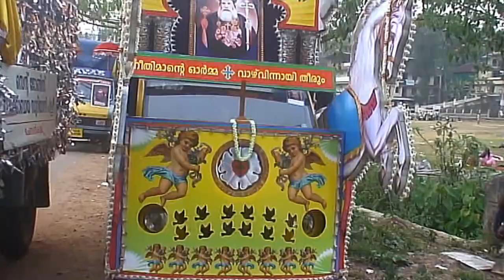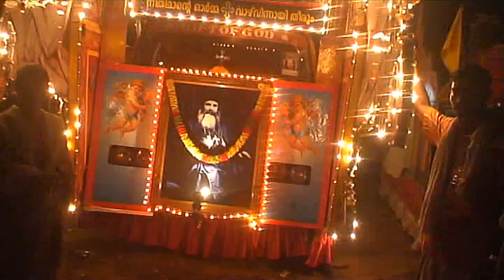Manjanikkara Kunnile Asthamikkaatha Sooryan 2007 EPISODE 20